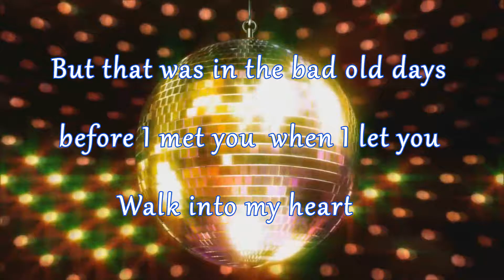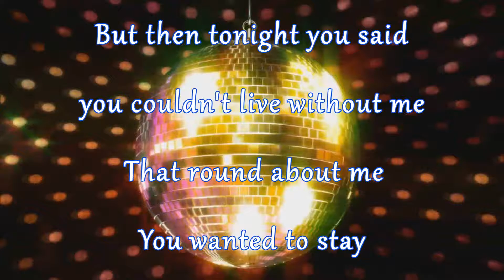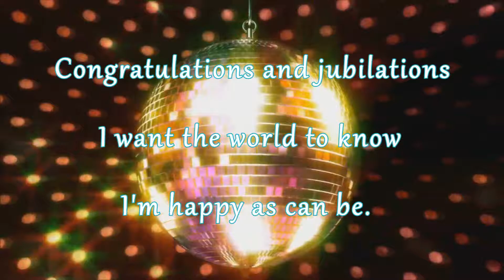Inst_Congratulations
Cliff Richard_Congratulations